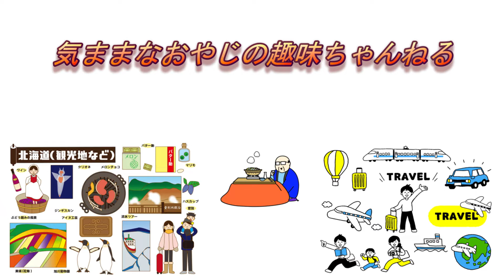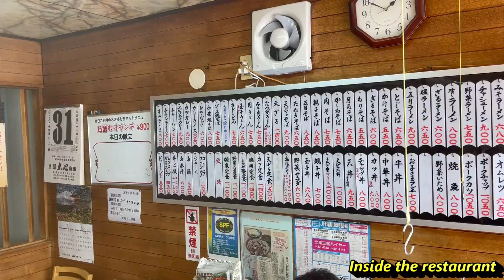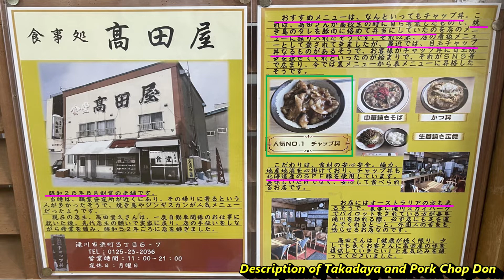『高田屋』滝川名物”チャップ丼"のレストラン（北海道滝川市）（英語、日本語字幕など対応）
『高田屋』滝川名物”チャップ丼"のレストラン（北海道滝川市）
（英語、日本語など、２０言語選択可能）

チャップ丼はこの店で、食べて、本場帯広の豚丼はお取り寄せしましょう👍👍👍

Amazonでも、帯広の豚丼買えますよ✋

こちらの名物料理である「チャップ丼」は、豚バラを焼き鳥のタレで、絡めた料理で、こちらの店主が、考案し、滝川市の名物料理になっています。
最近は、目玉焼きをトッピングした、「目玉焼きチャップ丼」も人気だそうです。
それ以外には、「オムライス」が人気メニューです。
滝川にお越しの際には、是非、訪れて欲しいお店です。